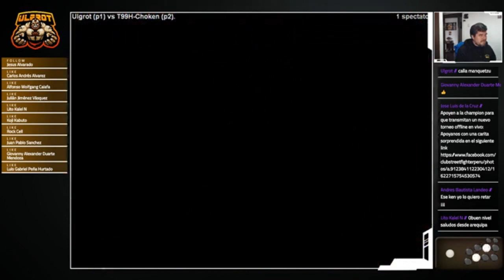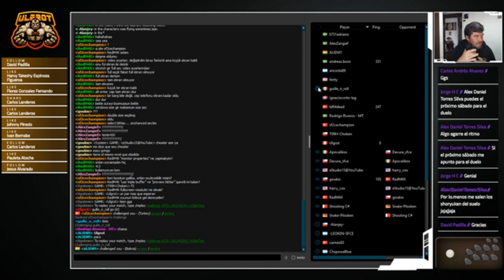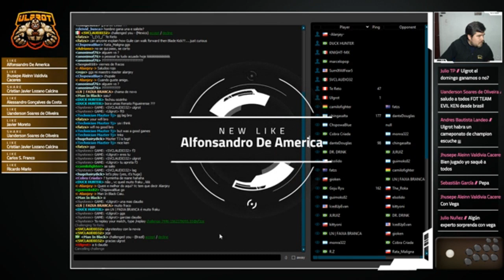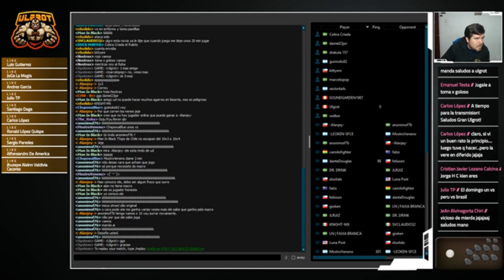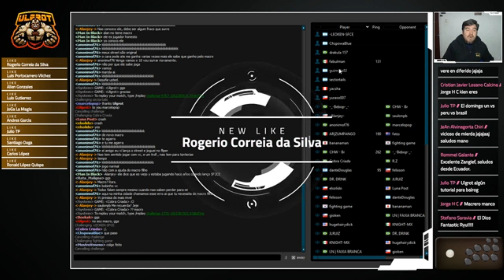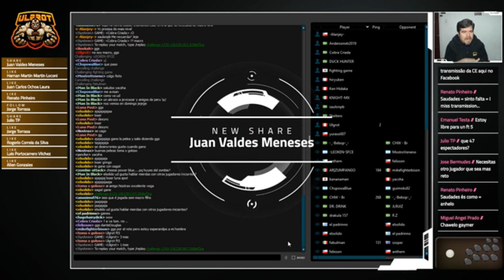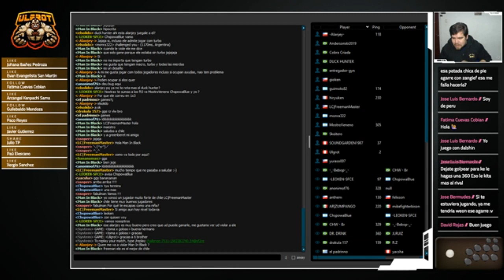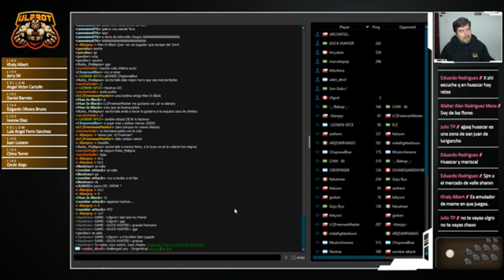SF2 CE Matches from PERU and Bolivia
SF2 CE Matches